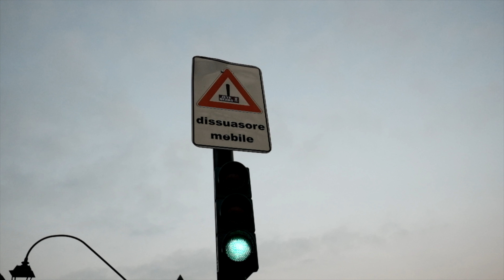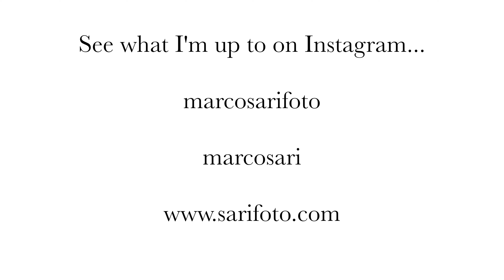Journals E10- Torino with the Fuji X100 original and the Fuji X70 (and the XF10 at the end)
0:00 intro
  0:18 Chapter announcement and Thanks to all who have been supportive of the channel
  1:26 Why I went to Torino
  2:26 Photographing Characters and old world meets present day
  3:48 1st SEGMENT (photos and Broll)
  6:04 Torino is Cinematic, Beautiful girl Rowing and being reminded of my childhood
  7:26 2nd SEGMENT (photos and Broll)
  9:16 Seeing the daily people, the forgotten, the pensive and the landscapes that make us feel small
10:12 3rd SEGMENT (photos and Broll)
12:04 Night Photography and saying thanks for watching
13:15 4th SEGMENT (photos and Broll)

I have two accounts, one for daily life and journal type photos and another one for portraits.

As far as today's episode,  I'm really glad that you're here and I hope that you've enjoyed, are enjoying or will enjoy today's episode.  There's so much I always want to say and I end up cutting out in order to tell a more cohesive story that flows with as least resistance to distraction as possible.  Usually whatever gets cut out from the video ends up here in the description.  For example, one of the things that I'd like to talk about today is the gear I used to make this video.  All of the video that you this episode was recorded with the x70 using the chrome fuji recipe on the video.  Everything except for the second half of the last segment, in which I switched over to the fuji xf10 to do the video as well as the stills.   On this particuliar day, I think I shot more with the x100 original than the other two cameras, the x70 came in second as far as use, and then at the very end, just because I wanted to practice zone focusing and because I wanted to test the lowlight capabilities of the xf10, i shot with the xf10.

Torino was an amazing place but unfortunately I didn't get to see most of it.    I arrived there at 4pm and the sun was setting at 5pm in November and so after 45mins to an hour of shooting, night was upon me.   I really enjoyed the variety of different fashions I saw while there.  I enjoyed the vibe and I immediately regretted not going to Torino when I had the chance (I went to MIlan quite a bit instead even though I was one hour train ride right smack in the middle of the two).   I will definitely go back as soon as I possibly can.

Thank you for your support and for watching and reading.

Marco Antonio